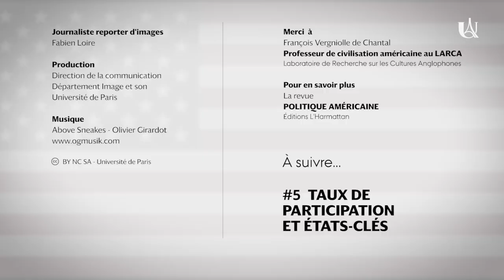#4 Un marathon électoral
François Vergniolle de Chantal, professeur de civilisation américaine, dévoile l'ambivalence du système démocratique américain dans une série de sept épisodes.